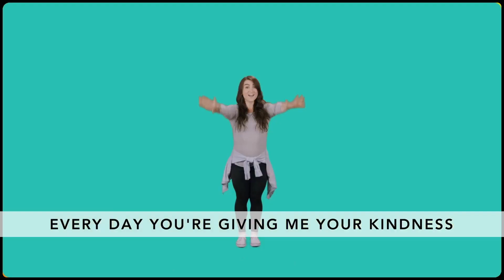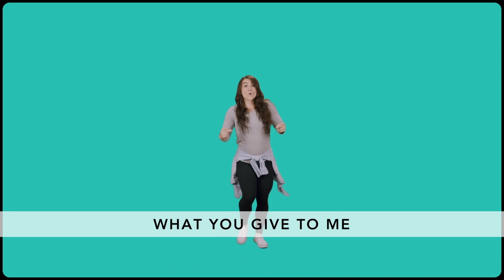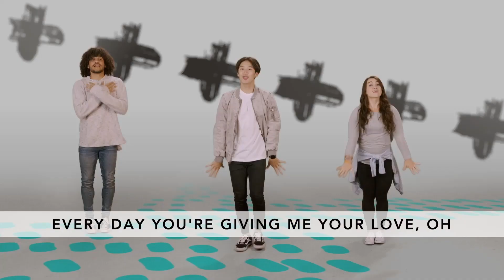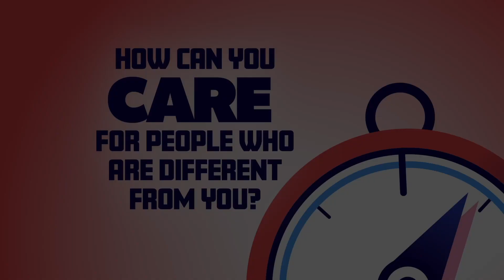4th & 5th Grade: February 25, 2024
Welcome to Faith@Home for the week of February 25. We need to “gear up” and get ready to live with kindness, so we can show others they are valuable by how we treat them. This week we take a look at the story of Good Samaritan. Luke 10:25-37